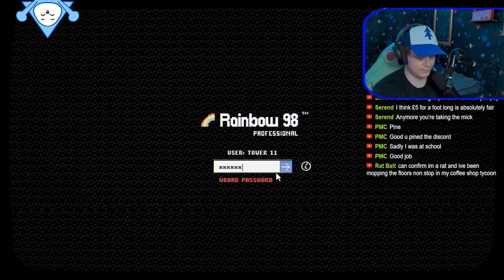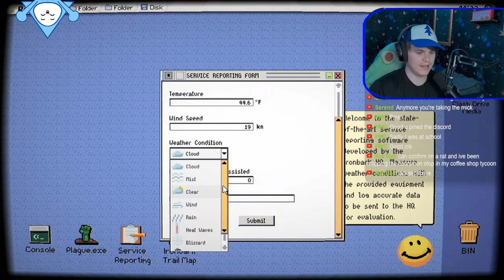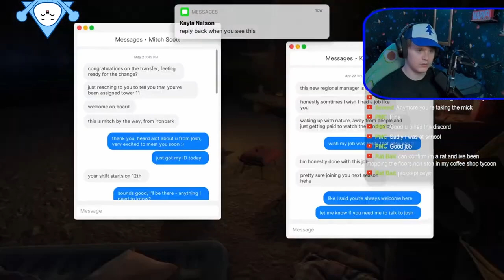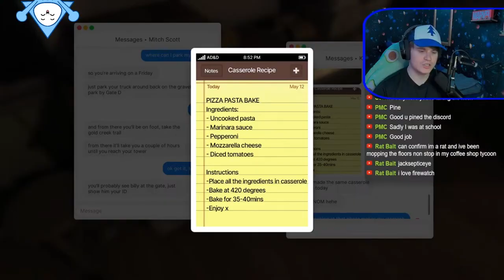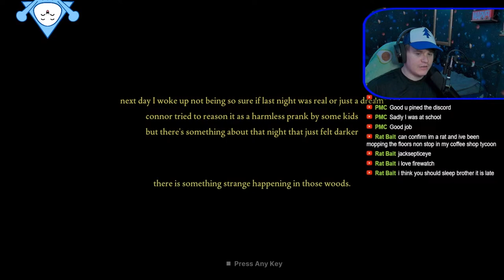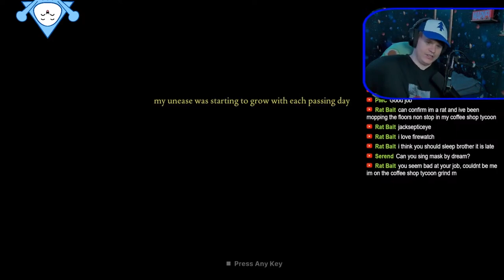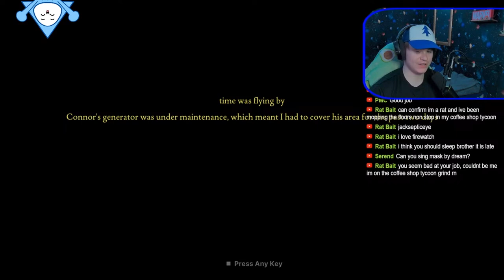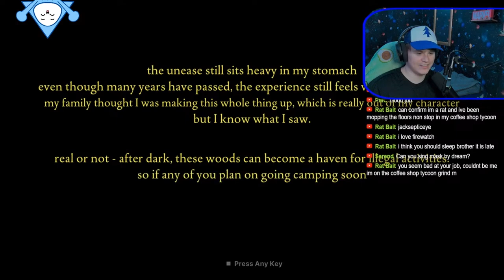There Is A Cult In These Woods!? | Fears To Fathom Ironbark Lookout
Fears To Fathom Episode 4 titled Ironbark lookout, describes the story of Jack Nelson as he spends some time looking after a fire watch tower in the Ironbark woods, but he soon realizes that there is something really wrong with the woods...